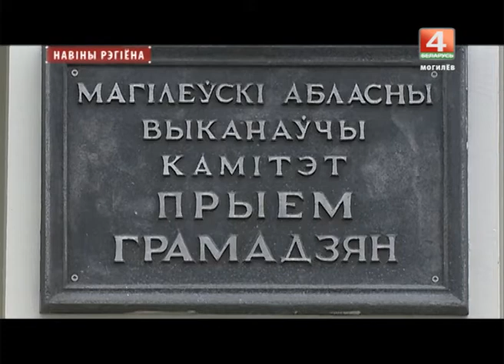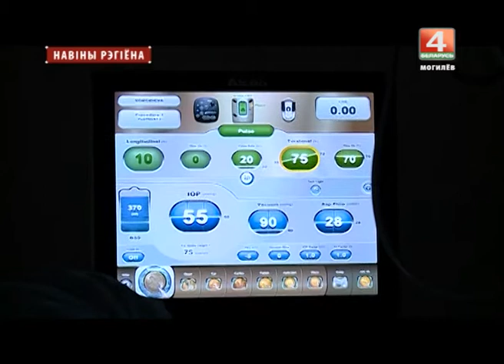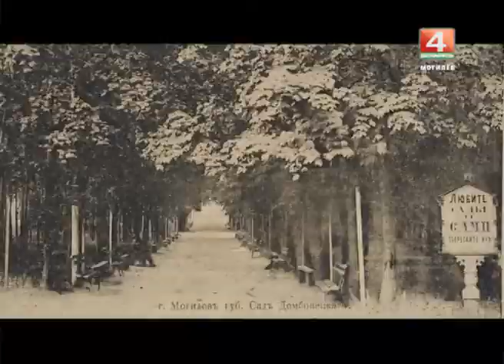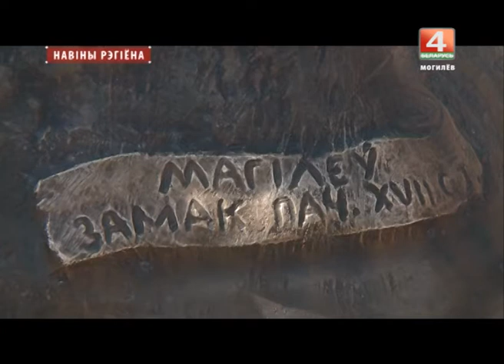Новости 04. 08. 2017 выпуск 20.30